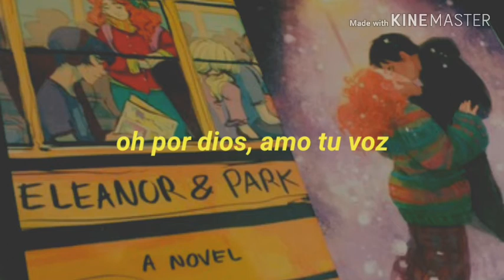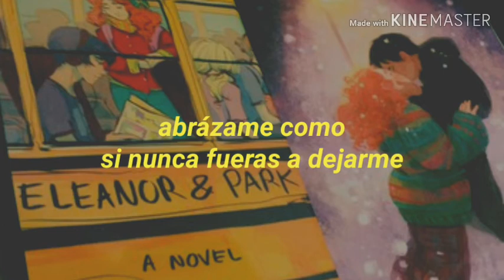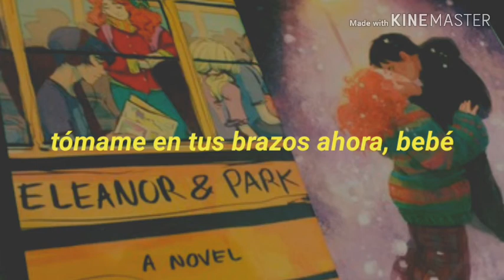Beabadoobee - Girl in red // Eleanor & Park (sub español)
The morning bus rides
Your face makes me want to smile
Park, wait for me outside
So you can see what's inside my mind

I'll bring you comics to make you laugh
On days where you feel kinda sad
I want you to feel adored
Oh my god I love your voice

Take me in your arms now baby
Hold me like you'll never leave me
I know you don't have it easy
You'll get through it if you're with me

Eleanor, are you feeling cold
No hesitation I'll give you my coat

You're so sweet I'll let you know
You're the type of guy to never let go

I don't wanna go back home
I don't wanna want you to be on your own